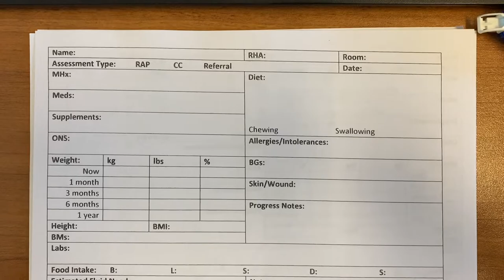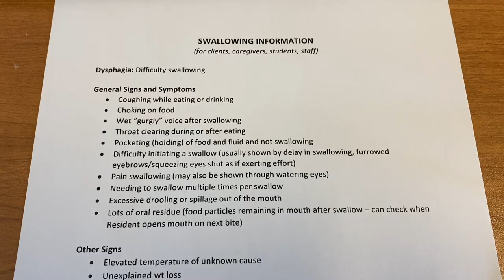Day in the Life of a Dietitian: Longterm Care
Looking to see what a dietitian does at a longterm care home? Lucky for you, I happen to work in one! This video shows what a day in the life of a longterm care dietitian has to offer. Let me know if you have any questions in the comments below.

Check out my video to see if being a dietitian is right for you (and what it takes to become one!)